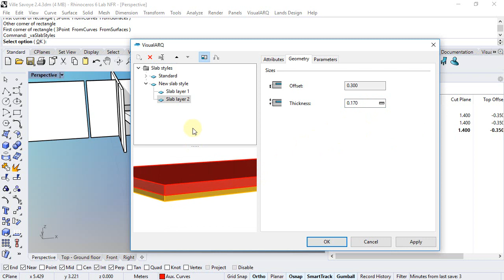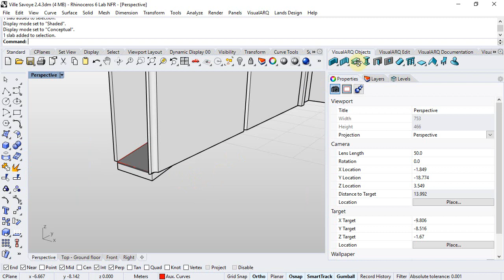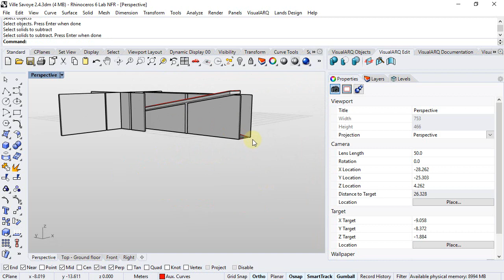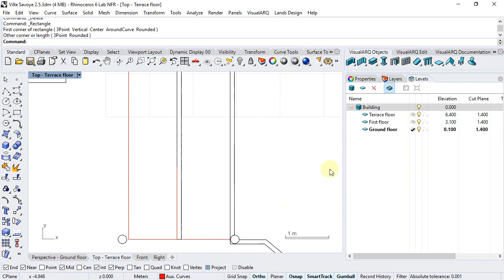VisualARQ 2 tutorial - 2.4.2 Ground floor ramp slab styles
This video shows an overview of the VisualARQ ramp slab styles.

You will learn:

- How to create and set slab styles (layers, thicknesses, section representation...).
- How to use the VisualARQ boolean operations tools.